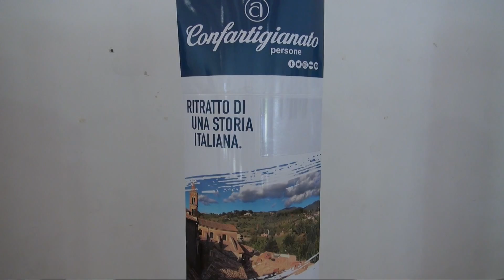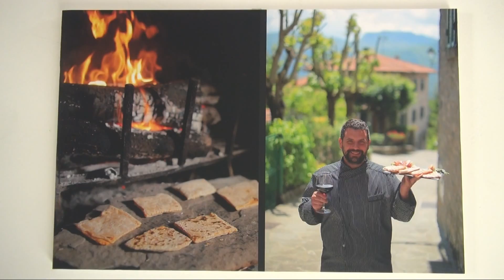I Fotografi di Confartigianato adottano Chiusi della Verna. Inaugurata la Mostra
Il servizio del TG di Teletruria con le interviste ai protagonisti del progetto "Punti di Vista"